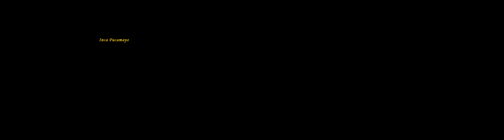[Age of Empires III: Definitive Edition] Act III - Blood, Ice And Steel - Inca Pacamayo